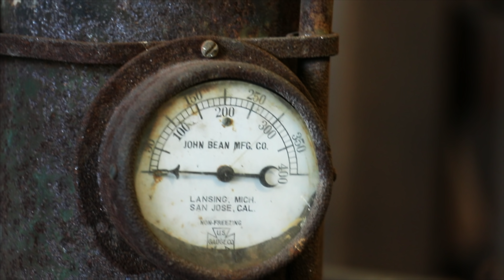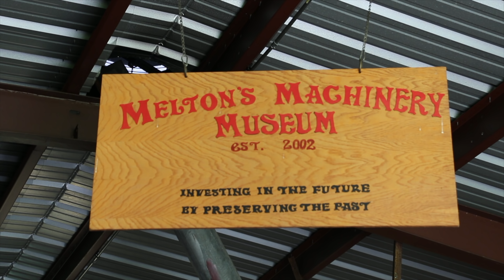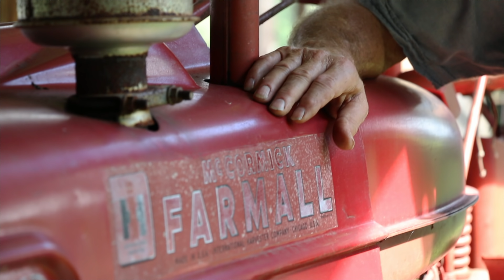Steve Melton's Ranch & Antique Machinery Museum - Florida Cracker Trading Company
Mr. Steve Melton is a true Florida treasure. On top of running the family ranch that he grew up on, he owns an antique machinery museum full of old Florida treasures, writes cowboy poetry, and produces his own sugar cane syrup. Florida Cracker Trading Company spent the day with Mr. Melton on his Dade City ranch as he gave us some insight into what life is like as a true Floria Cracker. Come with us for a glimpse into the life of a dying breed.